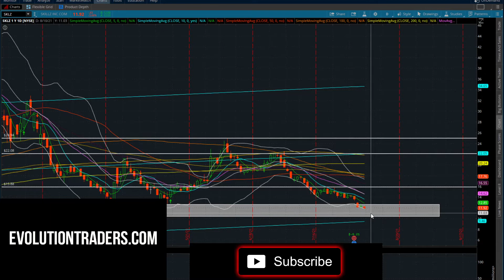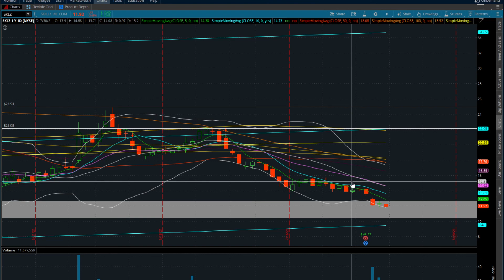$SKLZ STOCK THIS IS THE LOADING ZONE